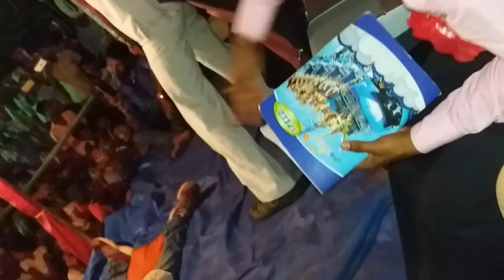SINGER:- ANUJ KUMAR & JITENDRA RAJ ....